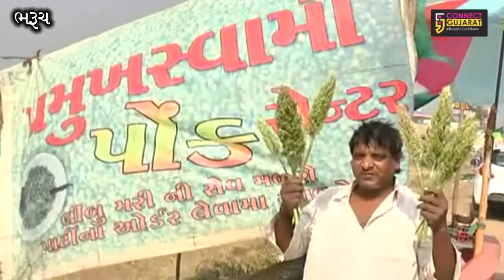આ ગુજરાતી ચટાકો વખણાય છે દેશ વિદેશમાં, શિયાળામાં લોકો ભરપુર લાભ ઉઠાવે